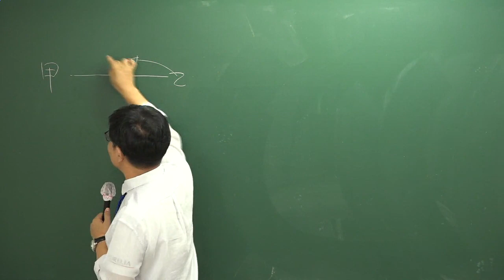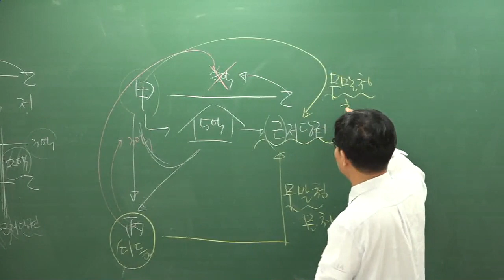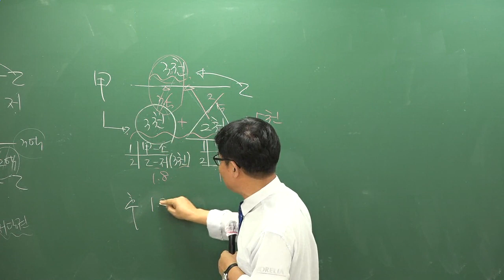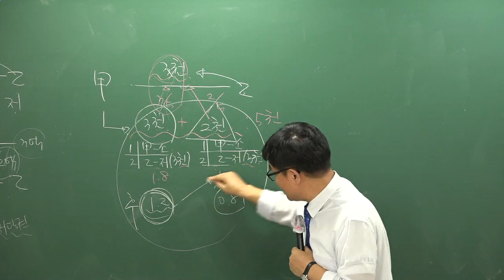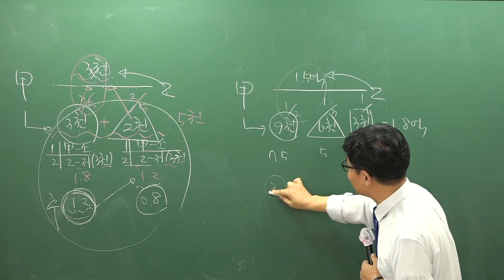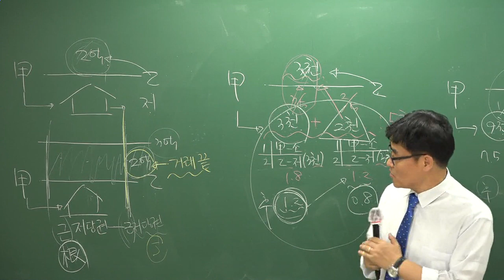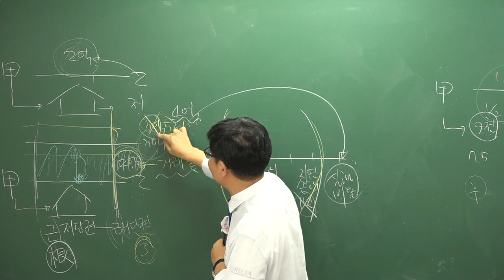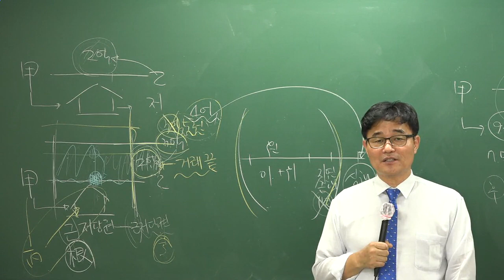[공전무] 2019년 공인중개사 신민법 문제풀이 8-25